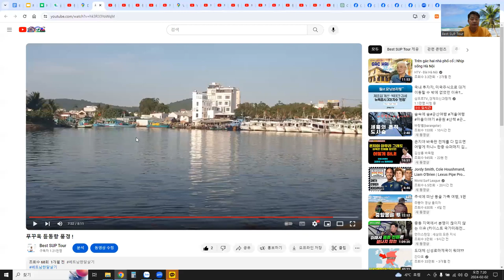푸꾸옥 리포트, 듄동항 리뷰 1